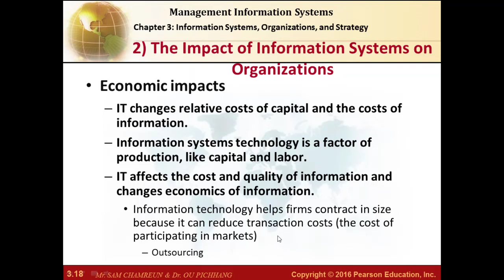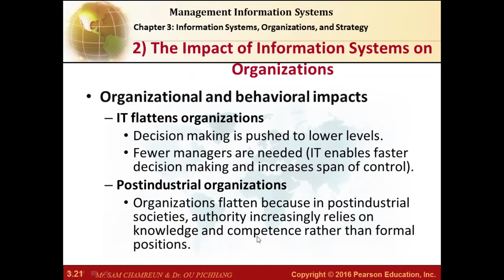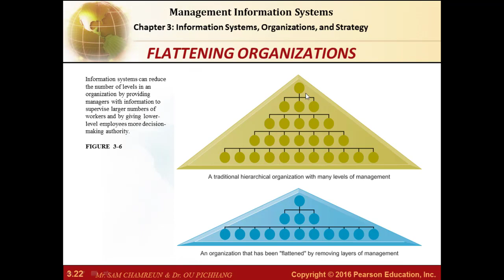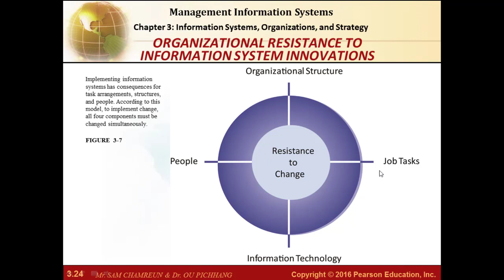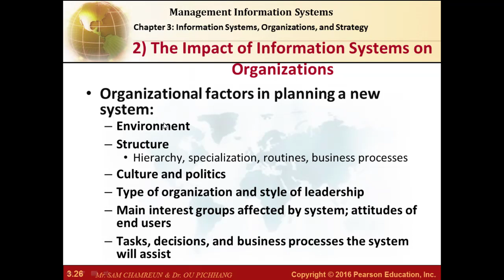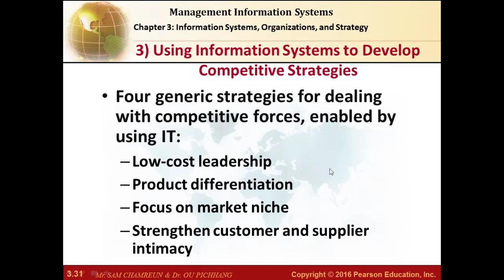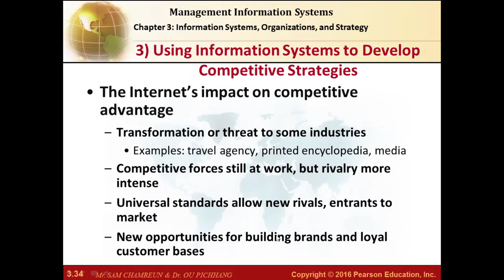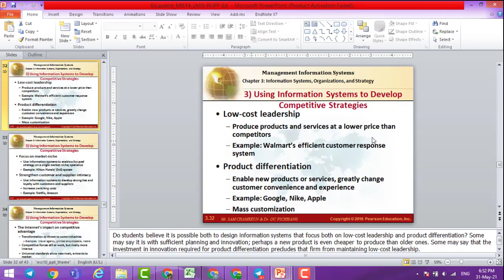ONLINE COURSE| Chapter 3 Part 2 |Information Systems, Organizations, and Strategy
ONLINE COURSE| Chapter 3 Part 2
 Information Systems, Organizations, and Strategy
The Impact of Information Systems on Organizations
Using Information Systems to Develop Competitive Strategies